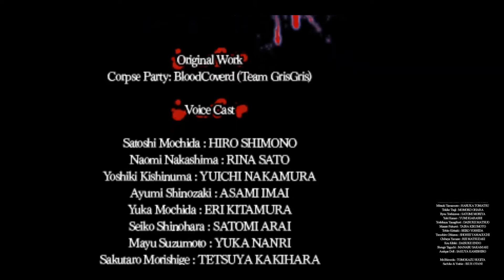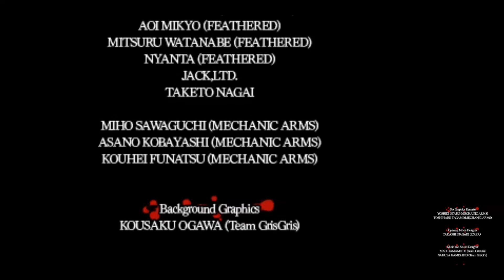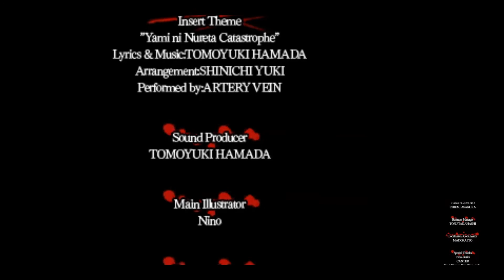Corpse Party (3DS) | No commentary | 100% Playthrough | Chapter 5 Episode 15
P.S. I'm not done with this game yet. It's just that most people don't care about any additional content beyond this point. More uploads will be coming (as in I'm going to milk this game till it has nothing interesting/important left).